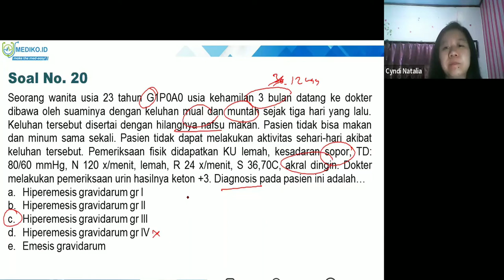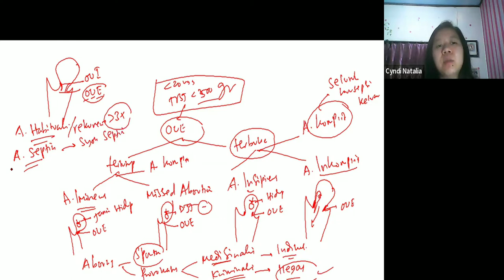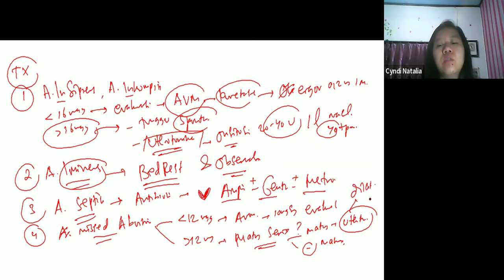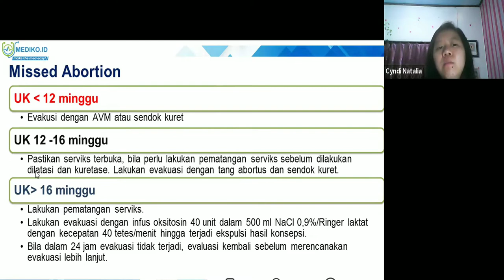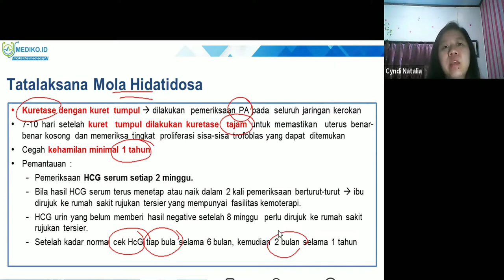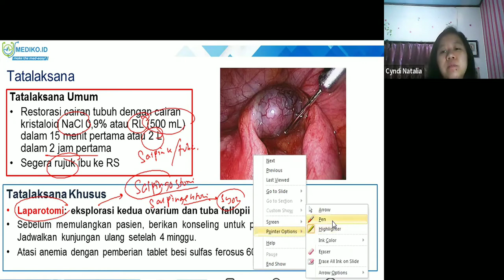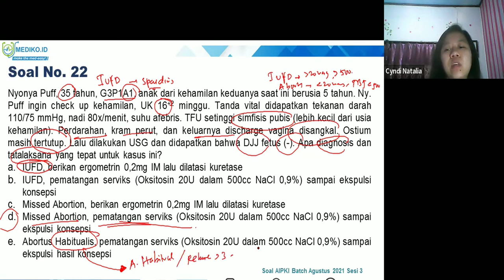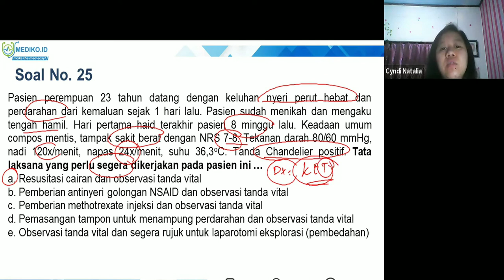#9 Bimbingan UKMPPD Obgyn (Obstetri / Kehamilan & Ginekologi) - Materi Kedokteran dan Kesehatan